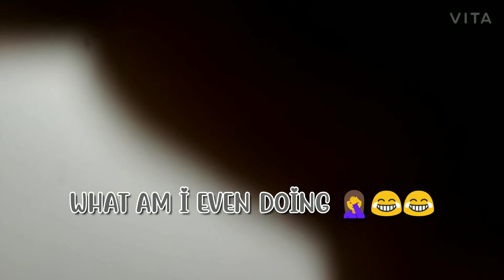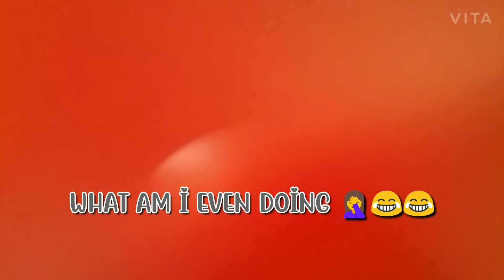HOW TO DRAW A NUTELLA GIRL 💖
hey there my name is pink and I am 15 years old , I totally appreciate people who support me. please subscribe to my YouTube channel, and support me in this YouTube journey I will be great ful for even one subscriber and this is my dream
you have no idea how much this means to me 😭😭💗💗💗😊